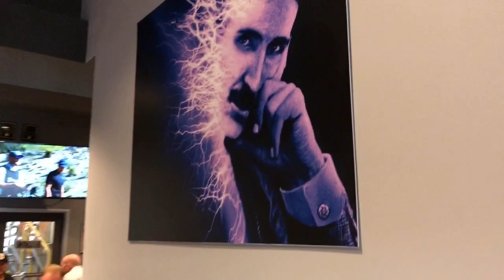Bottle Logic Brewing - A place for science and beer.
A review of Bottle Logic in Anaheim, CA.